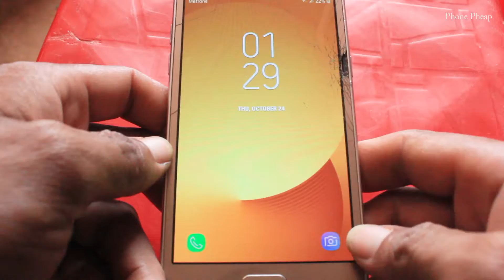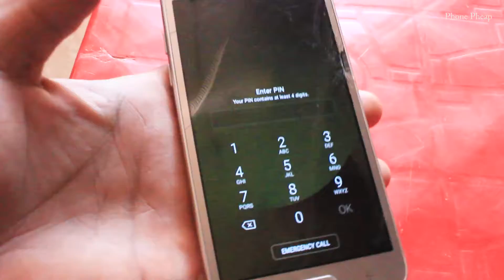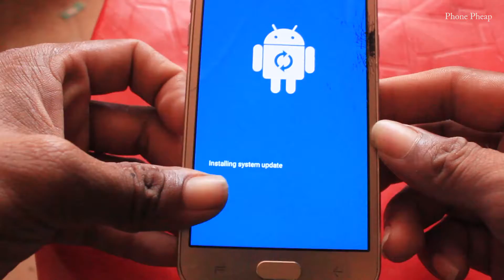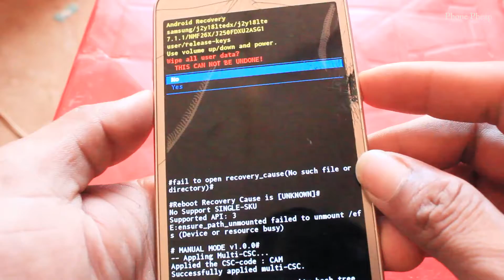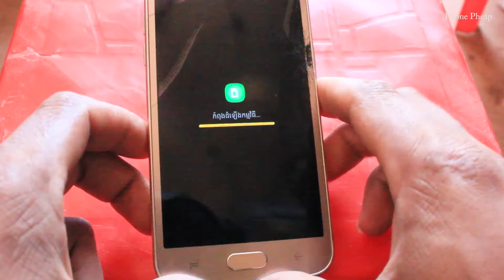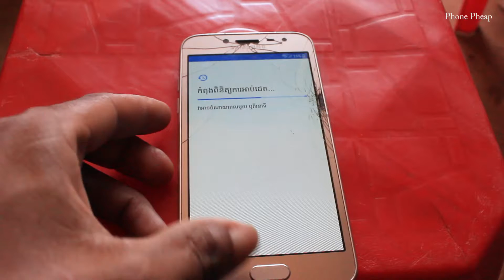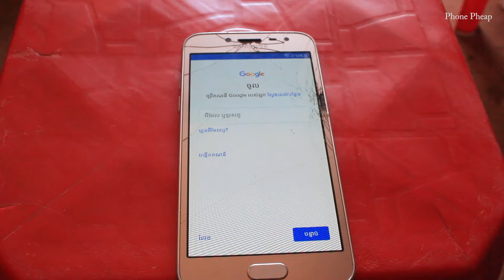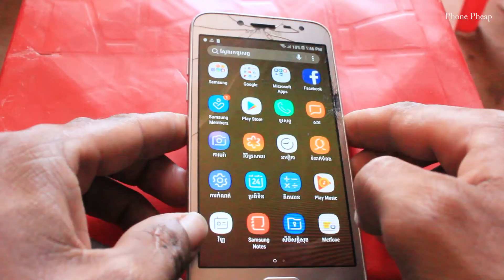J2 Pro/how to remove password j2 pro New 2021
របៀបដោះលេខកូដលើអេក្រុង ទូរស័ព្ទ​សាមសុង J2 Pro/how to remove password j2 pro New 2020
សួស្តីបាទដែលបានមកដល់ឆណែលរបស់ខ្ញុំ​សូមជួយចុចជាវដើម្បីបានវិដេអូថ្មីពីរខ្ញុំរាល់ថ្ងែ​ឆាណែលនេះមានវិដេអូចែក
រំលែកចំណេះដឹងទូទៅទាក់ទងនឹងទូរស័ព្ទ+ការប្រើកម្មវិធីផ្សេងៗបាទ
សូមអគុណ​/
Shared General Knowledge About Phone + Using Other Software Yes